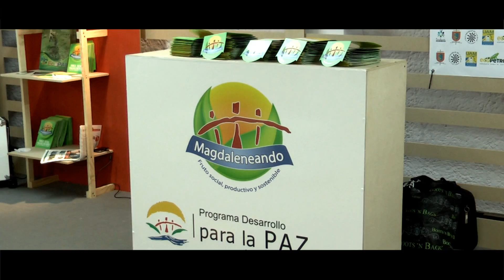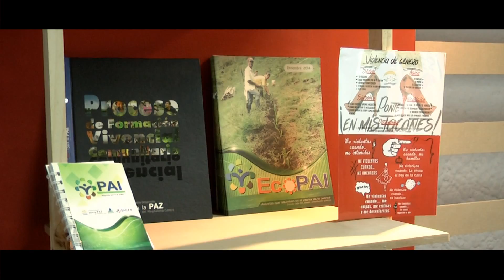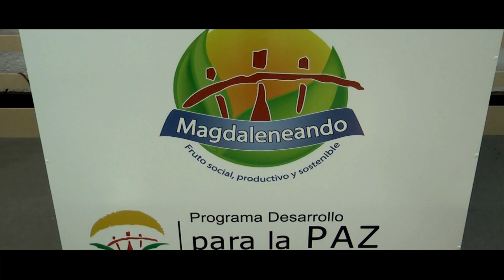Magdaleneando en la 59 Feria de Manizales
La marca social Magdaleneando dejó ver que es posible hacer paz desde las organizaciones, en la versión 59 de la Feria de Manizales, con artesanías y confecciones hechas con productos naturales y por habitantes del Magdalena centro.